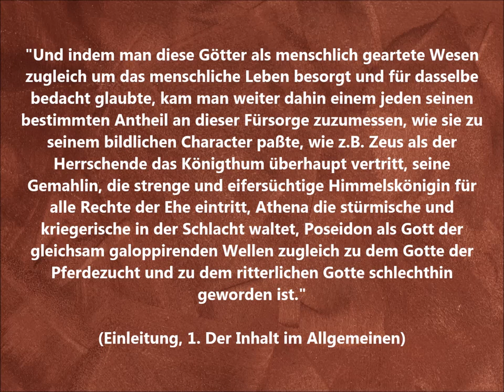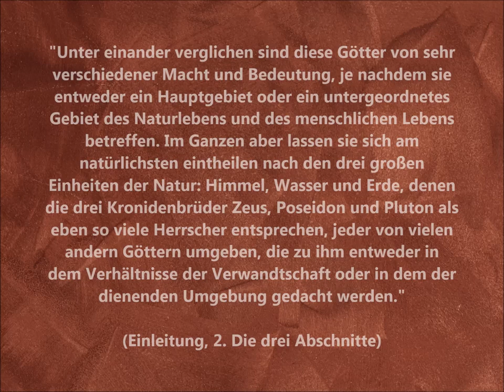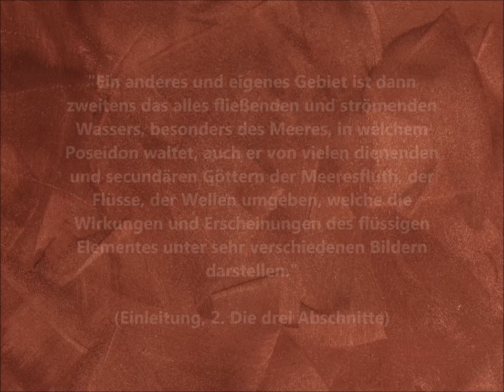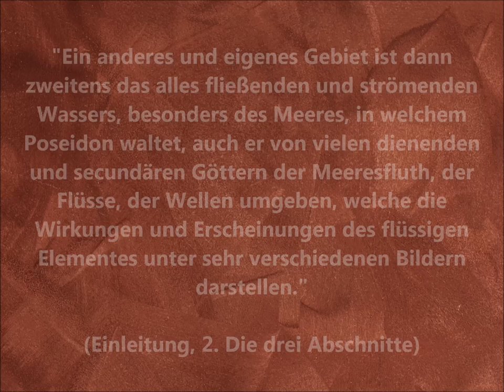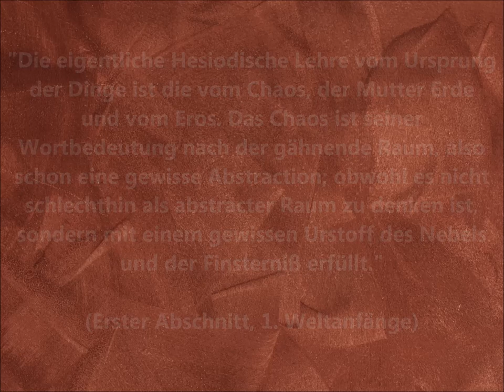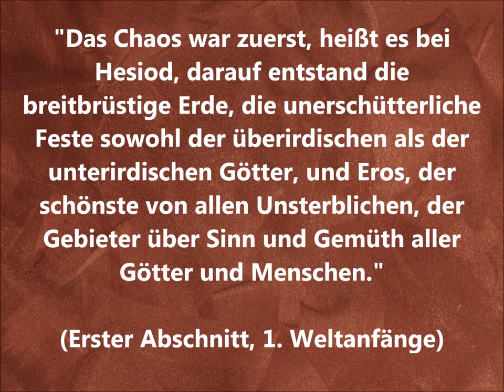Ludwig Preller - Griechische Mythologie / 9x ZITATE /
Prägnante Zitate aus Ludwig Prellers Werk "Griechische Mythologie".
Alle Textstellen sind aus urheberrechtsfreien Quellen zitiert.
Viel Vergnügen!

              "Divine Life Society" von Jesse Gallagher